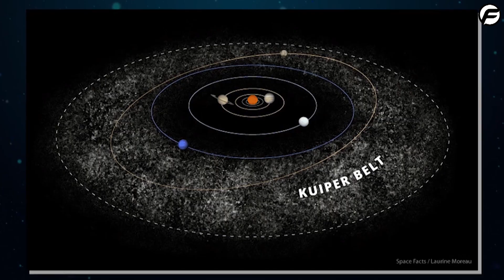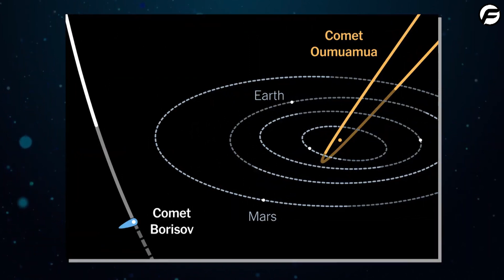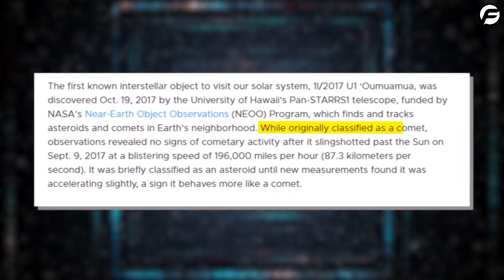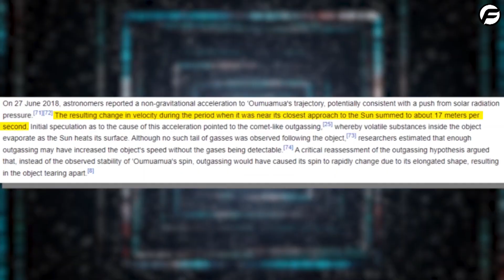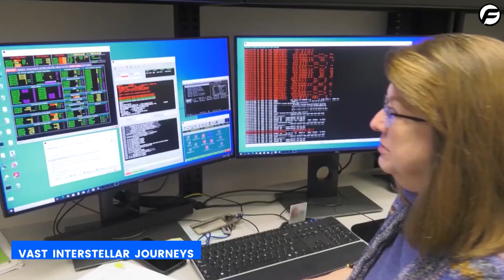Oumuamua Suddenly Showed Up again with Elon Musk: What's Happening?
In this video, we'll discuss Elon Musk's shocking discovery that an unknown object in space is definitely not a comet. We'll also discuss the other shocking objects that were discovered alongside Oumuamua - including one that may be a piece of a comet that broke off into space. Let's explore this incredible discovery together!

1. The videos have no negative impact on the original works.
3. The videos are transformative in nature.
4. We use only the audio component and tiny pieces of video footage, only if it's necessary.